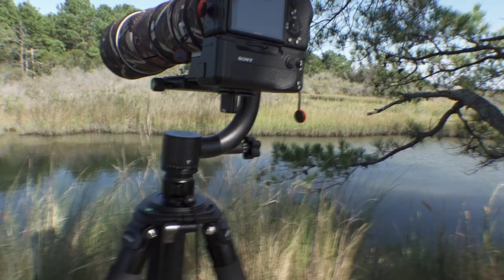Innorel RT90C CF Tripod For Birding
This is the final setup for my birding kit!

Innorel RT90C CF Tripod Kit .
Innorel ER40C CF Center Column .
Neewer CF Gimbal Head .
Leofoto SF-02 Lens Foot .
Rolanpro Camo Cover For Sony 200-600 .

My gear . . .

Sony a7c
SmallRig Cage, Nato Rail, and Handle

Sony ZV1 (X2) in SmallRig Cages
Insta360 One R
Sony X3000

SmallRig Cages and Handles
Ulanzi CF Tripod
Feelworld MA5
Godox AD200Pro
Godoz V860ii
Neewer 5x7 Photo Background
Manfrotto Tripod